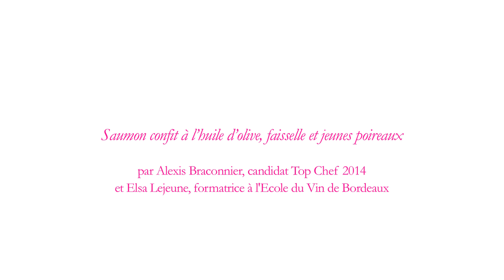Top Chef - Alexis Braconnier - Saumon confit a l'huile d'olive faisselle et jeunes poireaux